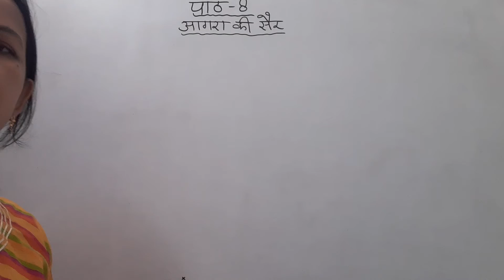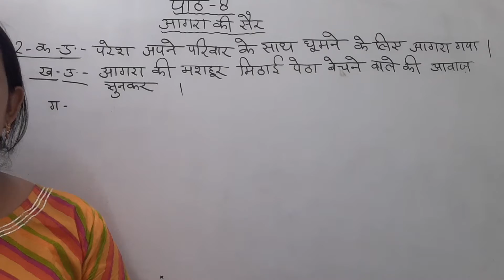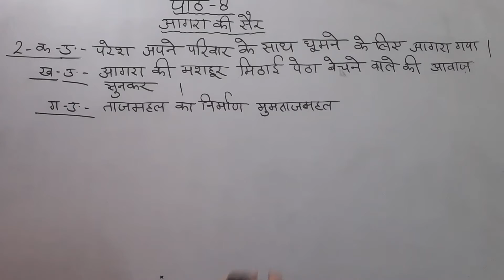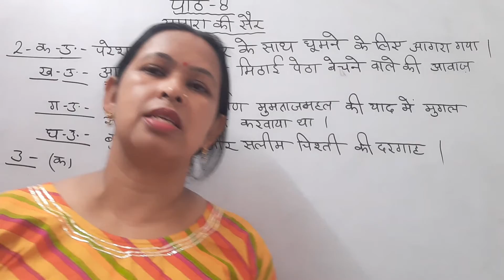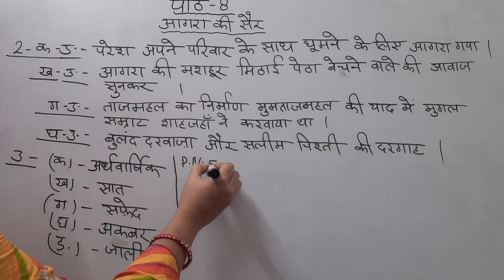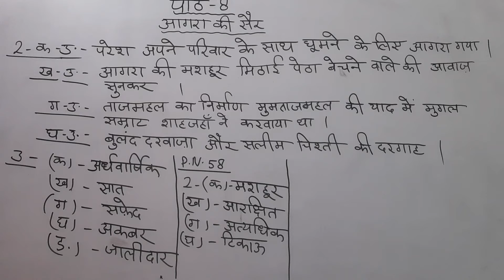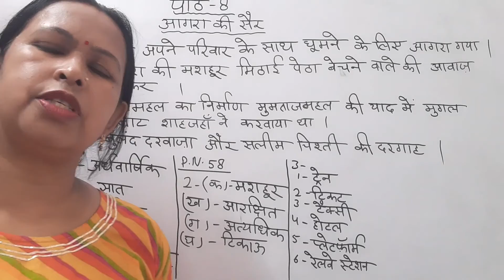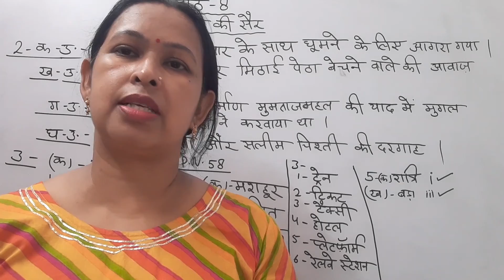class-3 hindi reader ch.-8 book ex.